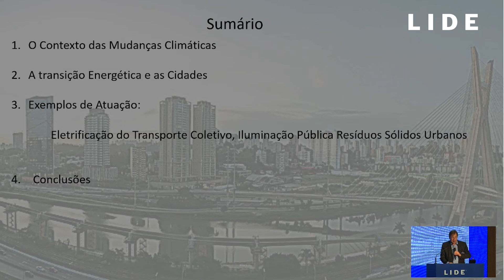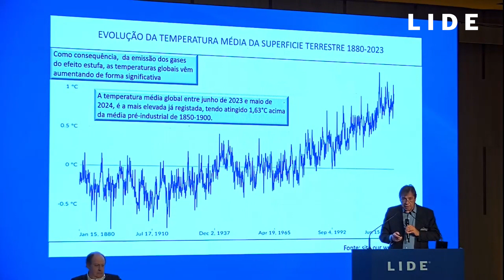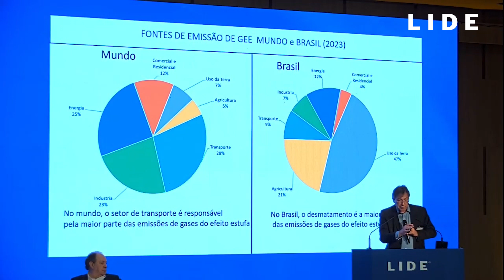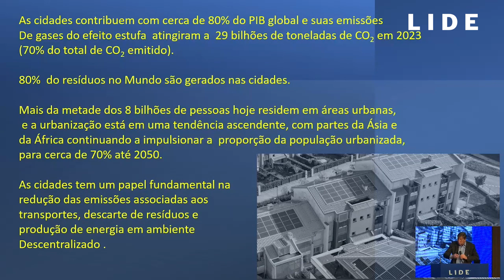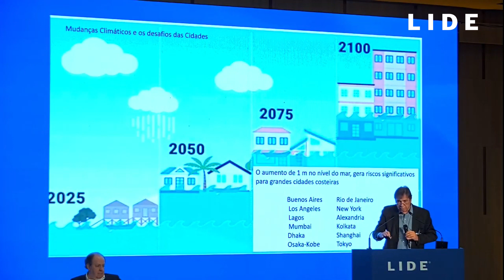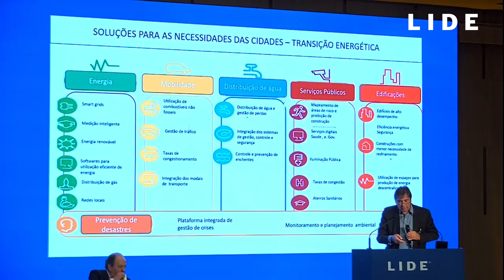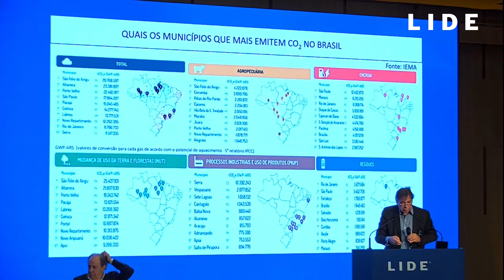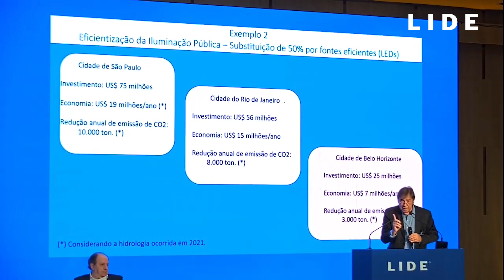23º EMPRESARIAL | Wilson Ferreira: "Tudo que pode ser feito para reduzir o consumo deve ser feito"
O 23º Fórum Empresarial LIDE, que ocorre entre os dias 15 e 17 de agosto, no Rio de Janeiro, debaterá questões essenciais para o desenvolvimento do Brasil. O mais importante encontro de líderes empresariais do país reúne ministros, 12 governadores e mais de 300 empresários, para dialogar sobre o futuro do país, no hotel Fairmont Rio, em Copacabana.